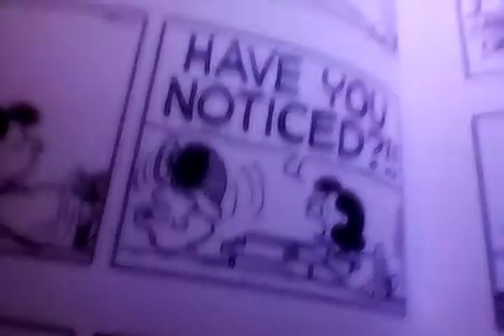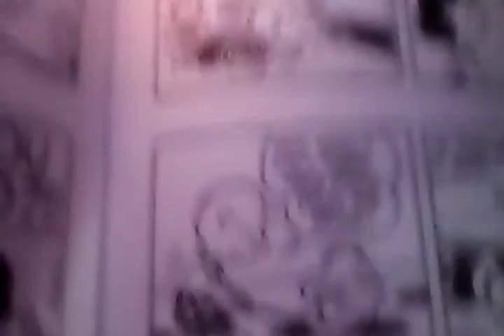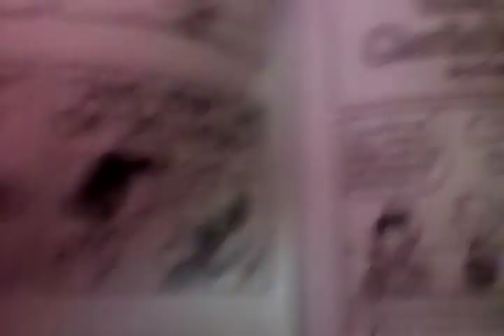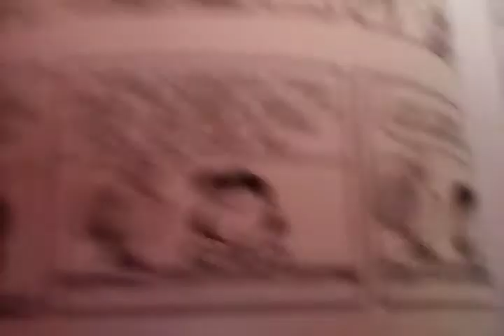schroeder piano away in the sewer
Lucy vs schoeder piano down in the sewer goo goo gah gah